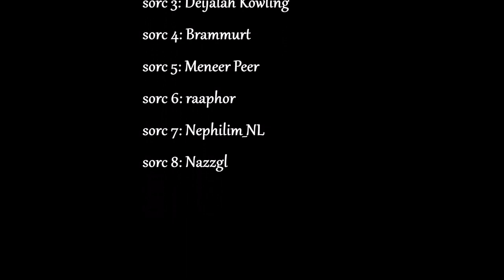Dragonian Trial Night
This was a chill out run with a social guild.. fed up with the laggy instances we decided to troll around with full pet builds...

Added music sole purpose is to make the recording even more interesting. Copyright to the rightfull creators of this awesome pieces of music